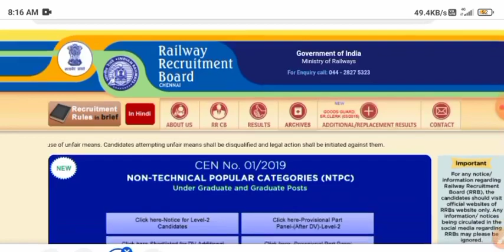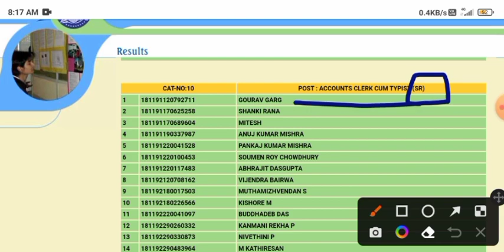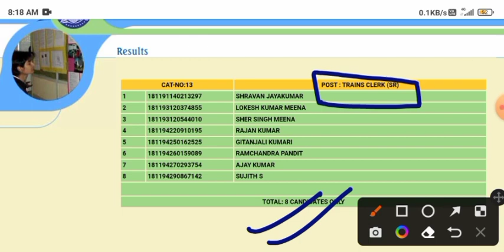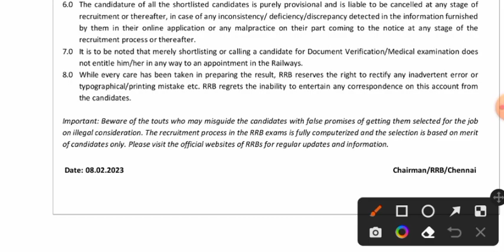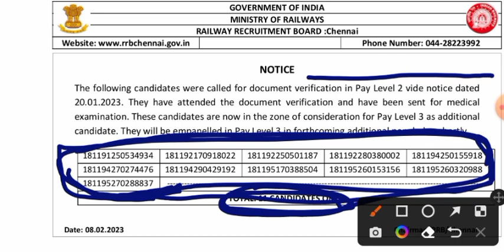RRB NTPC OFFICIAL NOTICE || LEVEL 2 का FINAL PENAL जारी | 2ND DV LIST भी जारी | 3 बहुत बड़ी UPDATE